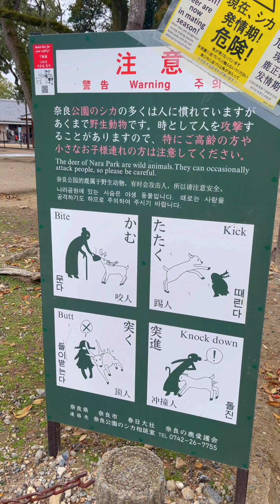Nara Park, Japan သမင်​တွေကို ဘေးမဲ့လွှတ်ထား​သော နာရာမြို့သို့ အလည်တ​ခေါက်🦌🌸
Nara Park is a public park located in the city of Nara, Japan, at the foot of Mount Wakakusa. Established in 1880 it is one of the oldest parks in Japan.

It is home to hundreds of freely roaming deer. Japanese people considered deer are the messengers of the gods.